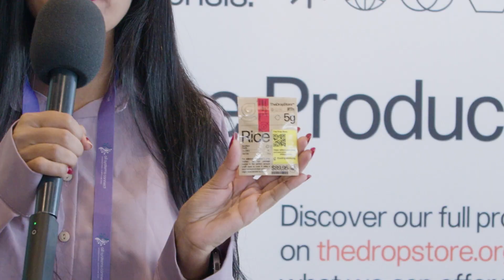All Systems Connect 2023 - The Drop Store unboxing with Shomy Hasan Chowdhury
At the AllSystemsConnect2023 International Symposium Shomy Hasan Chowdhury, Co-Founder of Awareness 360 visited TheDropStore a market for a world in water crisis with small products for a ridiculous price!

Discover the products. Learn how water affects everyone and everything.